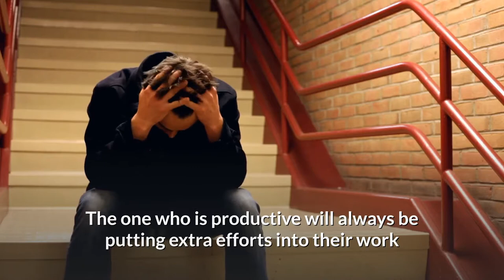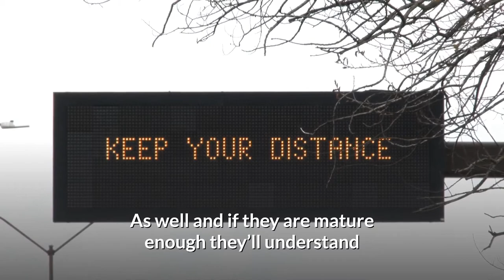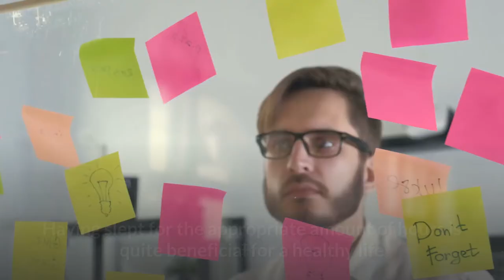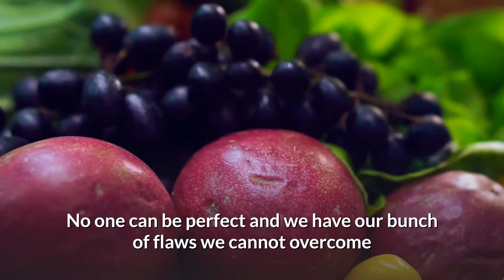8 Life Lessons You Either Learn Or Regret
8 life lessons you either learn or regret

1. You must have confidence
2. You realise you only created your life
3. Busy Is Not Always Productive
4. Don’t be with people who drag you down
5. Be willing to say No
6. Avoid negative self-talk
7. Sleep and Exercise On Time
8. Stop Seeking Perfection